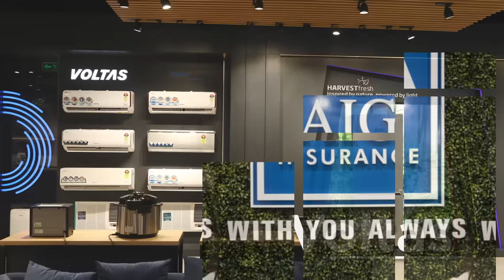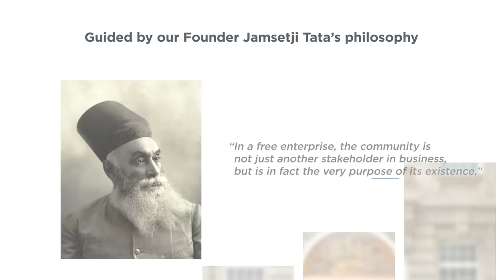Around the world with Tata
Everywhere you go, around the world, you’ll meet us in one form or the other. We are Tata. Get to know us and what we do.